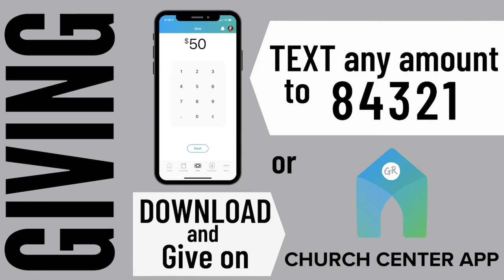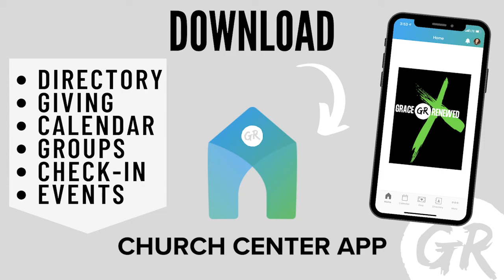Pastor Joel Silver - Step into the Field